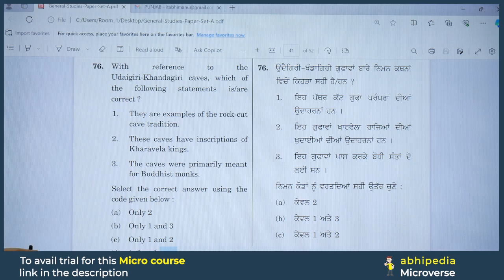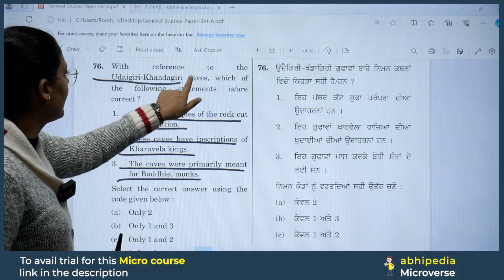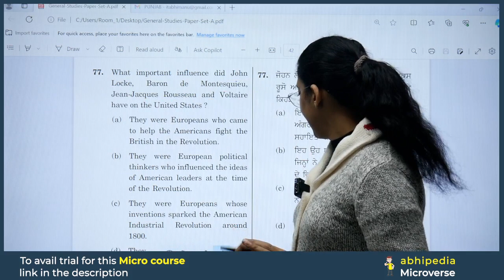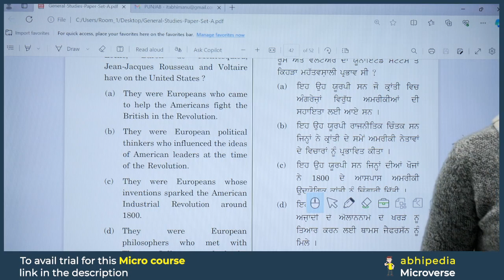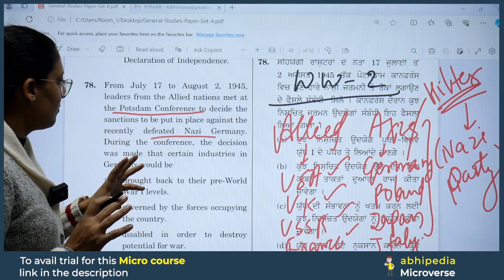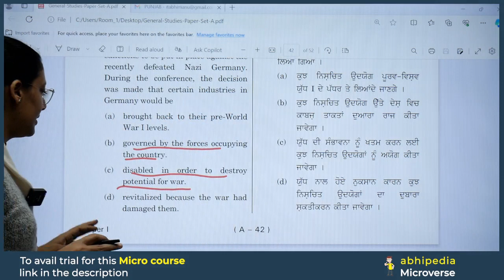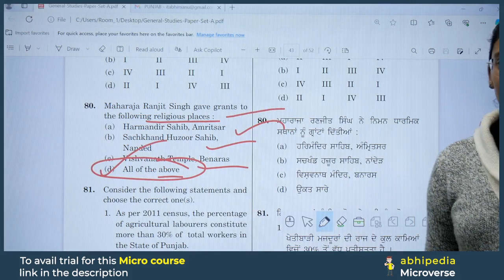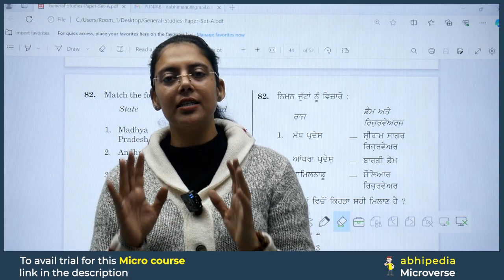PCS Exam 2024 | Previous Year Questions Discussion | Session 39 | Micro Courses | by abhimanu IAS